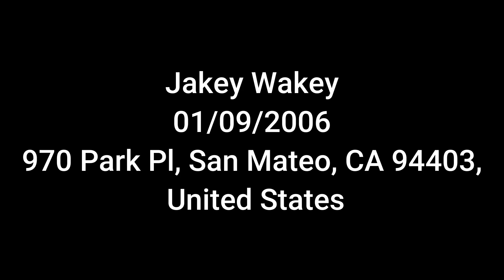100 SUB SPECIAL - SCREWDRIVER